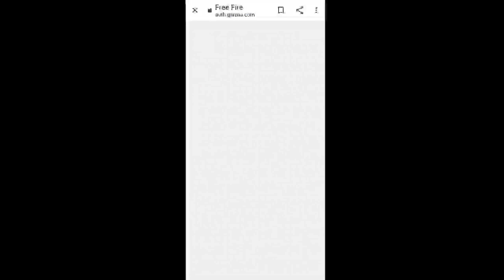ALL ITEMS IN FREE IN STORE 🤩 OMG GARENA !! 😟